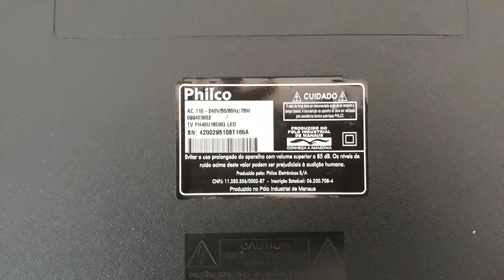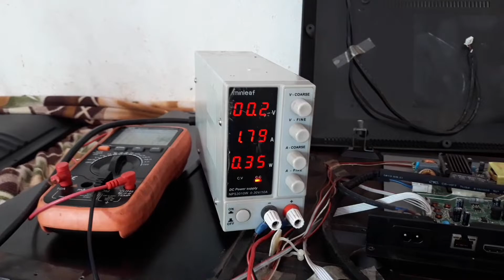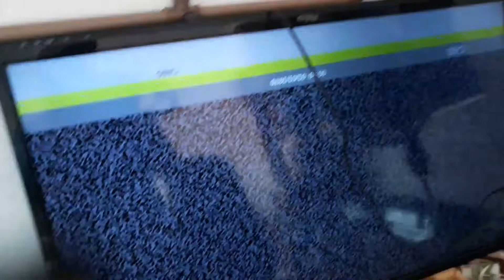Tv PHILCO PH40U16DSG liga mas sem imagem, backlight aceso. RESOLVIDO 🖥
Tv PHILCO modelo chegou de outra assistência mexida com problema de não gerar imagem na tela .. fiz os testes a TV liga acende a tela mas não gera imagem ... algumas pessoas pensam que não tá ligando ... esse defeito e causado por curto de capacitores smd na placa vcom.. nesse vídeo quero passar como detectar o capacitor certo causador do defeito,  pra não precisar ficar tirando capacitores aleatoriamente da placa.. espero que ajude .. obrigado